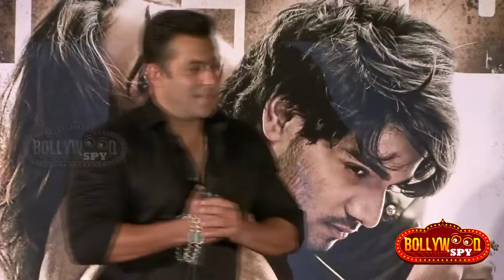Salman's Being Human Foundation Awarded By Iconic Award